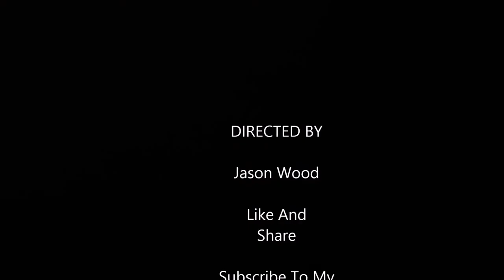Woodzy Wood Burning Indian Girl With Sabor Tooth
woodzee88 instagram jarrah wood fb